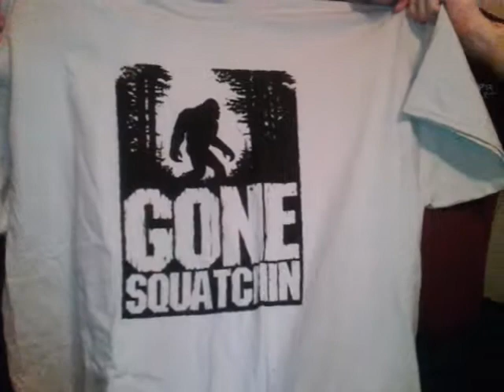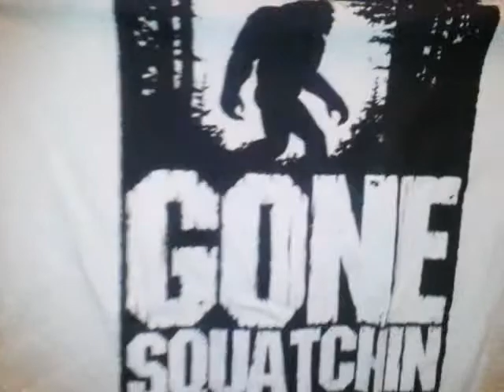Five Finger Tees Review Product Review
6/16   %